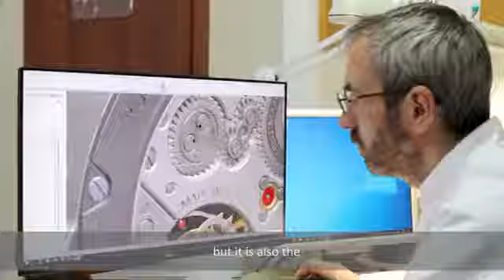KONSTANTIN CHAYKIN MARTIAN TOURBILLON ONLY WATCH 2021